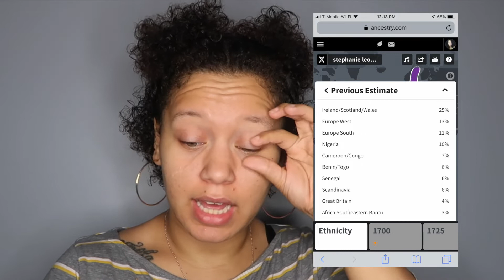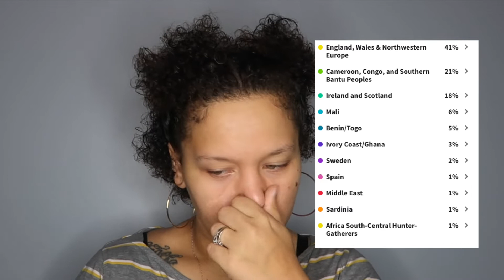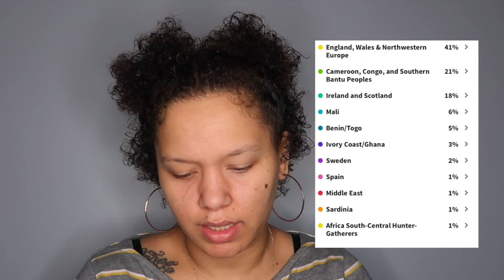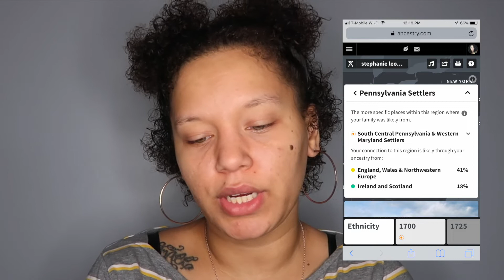My Updated Ancestry Results ! OMGGG!!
Hey guys in this video I go over my updated ancestry results.

xoxo
Stph